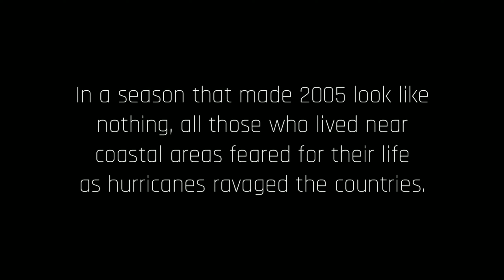500 Subscriber Special- Trailer #1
Thank you for 500 subs everyone. but something much...much...darker is about to come.